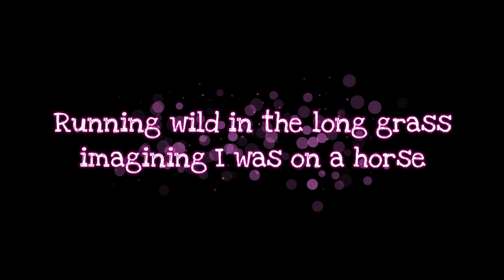Including our Inner Child is Vital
Here is Kassa, my wild, young Goddess self, who had been racing round the long grasses, imagining she was on a magnificent Horse.

'Goddess Unleashed' is my gift to the world - it's for Every Woman, Everywhere.  First month is FREE and from month 2 onwards, if you choose to stay, it costs less than a therapeutic session with me.

A deep dive into uncovering and rediscovering our Goddess, becoming unleashed from conditioning and patriarchy whilst developing our most potent Goddess Self.

Please!  Do NOT be fooled... This isn't about painting an elegant Goddess draped across a chaise lounge chair, dressed in velvet, eating grapes!

Goddess Unleashed course is exciting, dynamic, challenging yet full of Love and will launch you and YOUR Gifts in to the World.  You cannot afford to miss this... our world needs you!

I'm Kas, a dynamic Therapeutic Coach and prolific Digital Creator.  When you join my Goddess Group online, you will experience and feel my presence, I will completely show up for you, if you want this!